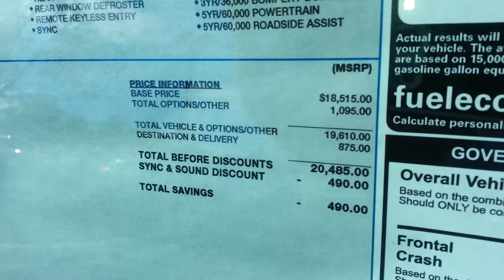Kristal's Focus @loganvilleford.com by Nathan Swope